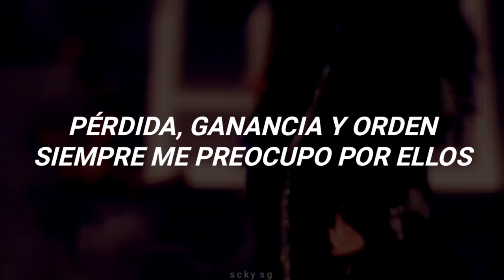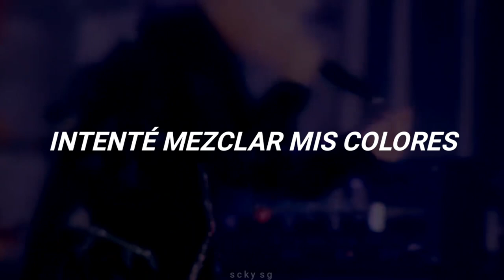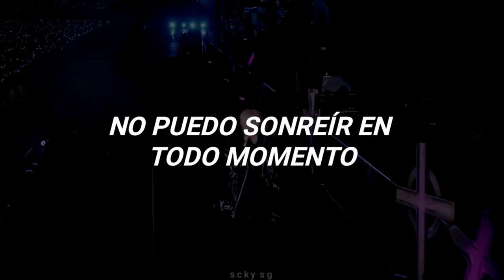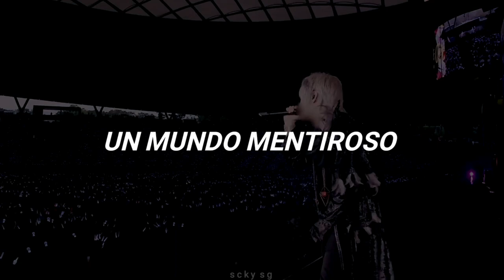jigsaw puzzle - mafumafu (traducida al español)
digan en los comentarios que canción quieren que traduzca.

apoyen a los artistas en las plataformas musicales.

canción: jigsaw puzzle
artista: mafumafu
álbum: Kagurairo Artifact